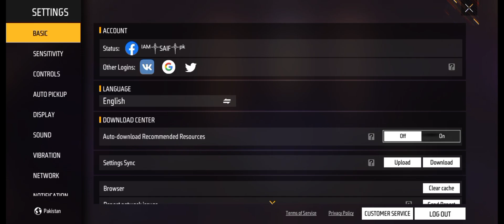Infnix hot 6 free fire best sensitivity & headshot sitting